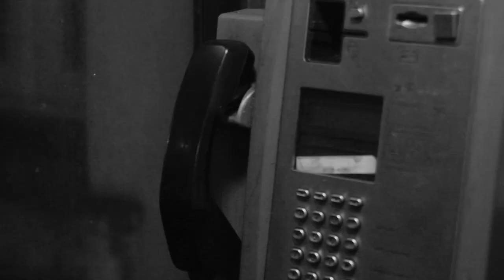A teddy bears betrayal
Experimental film noir